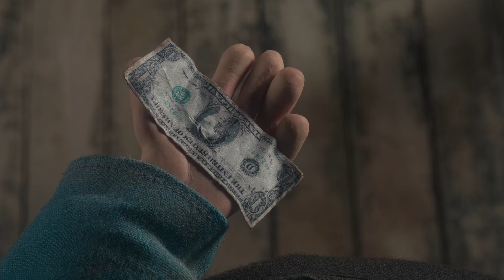I Watched **CORALINE** and it's EVEN CREEPIER than imagined... (Movie Reaction)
I Watched **CORALINE** and it's EVEN CREEPIER than imagined...
Which movie should i react to next?! Drop a comment!

if you're interested in watching my Full-Length reaction to Coraline along with early uploads for most of my videos! Shoutout to Clifford, Jim and Vicky for being the Video Shoutout Patron!

In this video you get to watch along as I discover Coraline for the first time! We previously watched other fun movies, and now it's time for us to watch and react to Coraline. I haven't seen anything regarding these movies, so this will be my new reaction and commentary to Coraline (2009).

If you want to see more reactions to Coraline and animated DreamWorks or movies like it from Disney, make sure you subscribe to the channel, leave a like and comment down below letting me know you want to see my reaction to the sequels series and any other movies you want to see my reaction to!

► Find the original 'I Watched **CORALINE** and it's EVEN CREEPIER than imagined... (Movie Reaction)‘ on Prime Video, Disney+, Netflix and other websites.